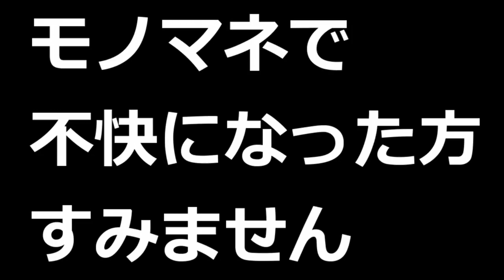バーチャルYouTuberに仕事取られるかもしれないので、今のうちに自分もバーチャル化する練習します。【ぷよぷよテトリスS】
10先勝負！途中色々喋ってますがプレイは真剣です。